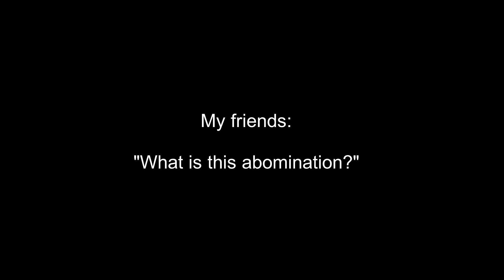this is an abomination...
yeaaaaaaahhhhh. :^P